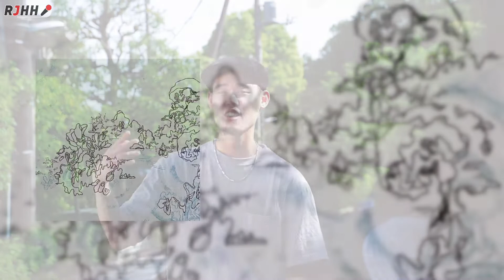JAPANESE HIP HOP | Sweet William TOP BEATS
Born in 1990, Aichi Prefecture producer/beatmaker Sweet William took the Japanese hip hop scene by storm alongside Okinawa MC 唾奇 (Tsubaki) - with the release of their album "Jasmine" in 2017.  The producer uses a wide selection of sounds ranging from Japanese elements to jazz and lo-fi sensibilities. The production here is smooth and each beat flows effortlessly from start to finish. Sweet William has already released 5 albums (Arte Frasco, Jasmine, La Blanka, Brown, Beat Theme) in total and numerous singles that have made him very popular with Japanese and international listeners

Video list

1. 唾奇 × Sweet William - Let me feat. CHICO CARLITO
2. 唾奇 × Sweet William - Good Enough feat. kiki vivi lily
3. Sweet William  - HANG × 唾奇 - i Believe
4. Sweet William - Sky Lady feat. Jinmenusagi Itto & kiki vivi lily
5. Sweet William × Jinmenusagi - opium feat. Jin Dogg
6. Sweet William - 休花 feat. Jambo Lacquer
7. Sweet William & Jinmenusagi - cheat
8. Sweet William 唾奇 x 道 -Tao- Soulera Remix
9. Sweet William  - Magnolia
10. Sweet William - JIVA Nel MONDO - Modanica
11. Sweet William - Jet pilot Awakening Freaks Remix feat. NF Zessho
12. Sweet William - Millennium
13. Sweet William Sara
14. Sweet William - Arte Frasco

➡️ FOLLOW US 🙏 !

© REAL JAPANESE HIP HOP - 2022